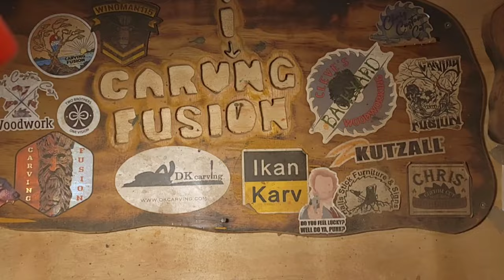Power carving a small tree house. Wood burning & Painting. Final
Showing how I wood burn and paint the Tree house.

Kutzall
carving burs I use link,